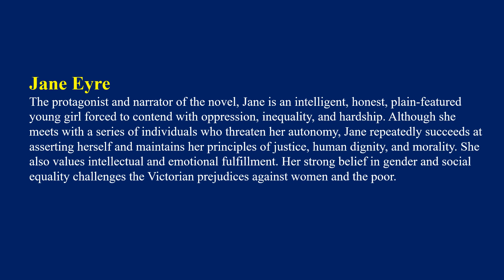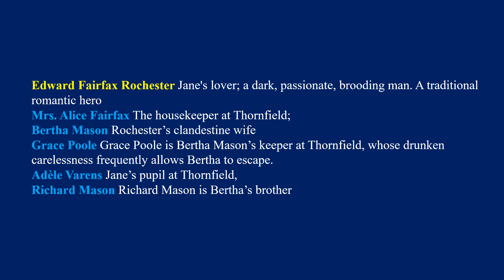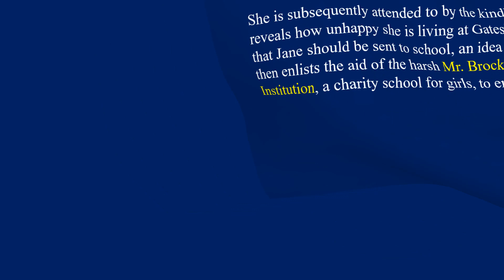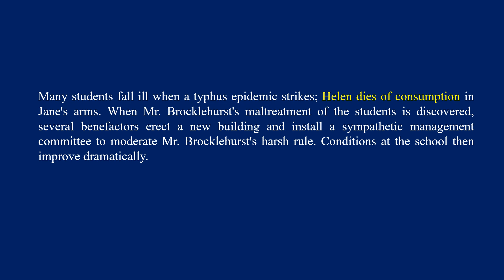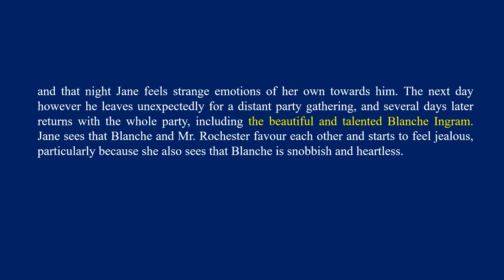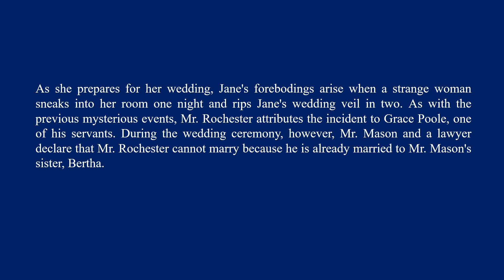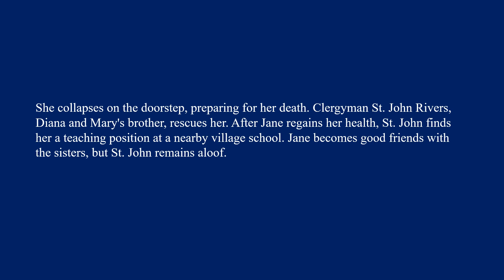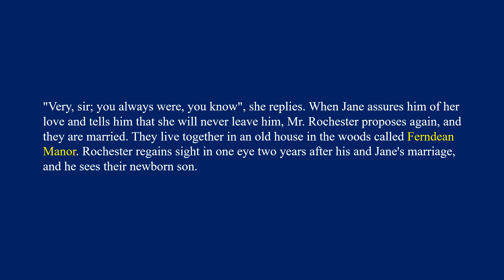Jane Eyre by Charlotte Bronte Summary in Bangla । বাংলা লেকচার। Bengali lecture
Jane Eyre is a famous novel by Charlotte Bronte. In this video, you will get a  character list and a full critical summary in Bangla, and all important information about this novel in Bangla language.

10 Minute School এর জনপ্রিয় কোর্সগুলো কিনুন সুলভমূল্যেঃ
১. English for Govt. Jobs
২. Communication Masterclass by Tahsan Khan
৪. English Grammar Crash Course
৫. English Writing for Students
৬. ঘরে বসে Spoken English
৭. IELTS Course by Munzereen Shahid
৮. Spoken English for Kids
১০. সুন্দর ও দ্রুত ইংরেজি হাতের লেখা

For Bangladeshi Contents: This channel may use some copyrighted materials without the specific authorization of the owner but contents used here fall under the “Fair Use” as described in The Copyright Act 2000 Law No. 28 of the year 2000 of Bangladesh under Chapter 6, Section 36, and Chapter 13 Section 72.

For USA Contents: This channel may use some copyrighted materials without the specific authorization of the owner but the contents used here falls under the “Fair Use” Copyright Disclaimer under Section 107 of the Copyright Act 1976, allowance is made for "fair use" for purposes such as criticism, comment, news reporting, teaching, scholarship, and research.

Please stay with us for more videos and updates. Happy learning on YouTube. The texts/information I used in the video are collected from various websites like Wikipedia, SparkNotes, course hero, Shakespeare. Org, gradesaver etc etc. Tags that I used in this video are Literature In Bangla, Tarek Aziz, English literature, Modern Novel, Department of English, National University, 4th year